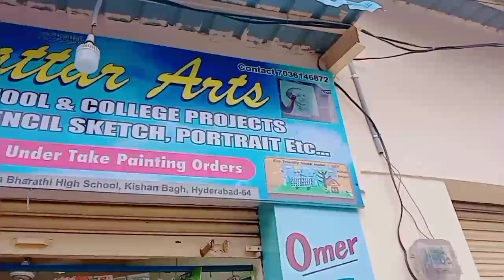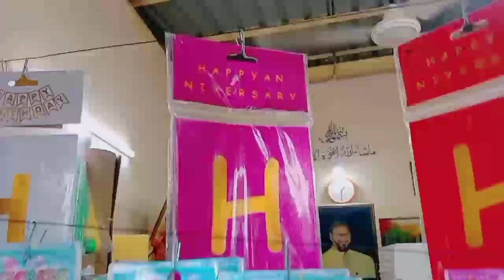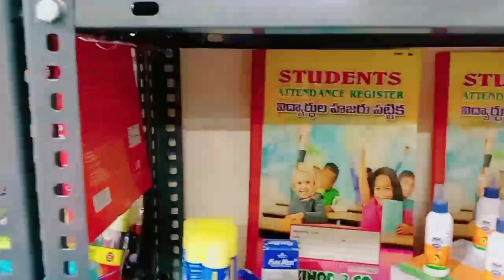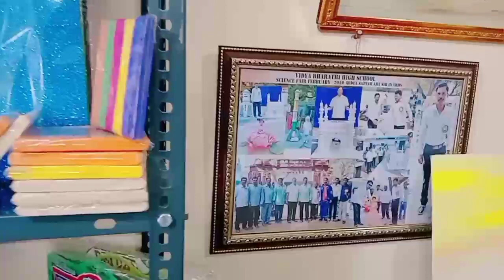Abdul sattar Art Sir This is A my shop Omer Stationery Kishanbagh hyd TS 64 15 August 2023